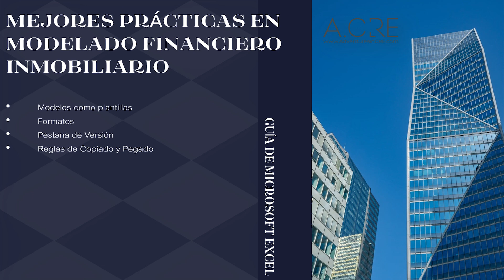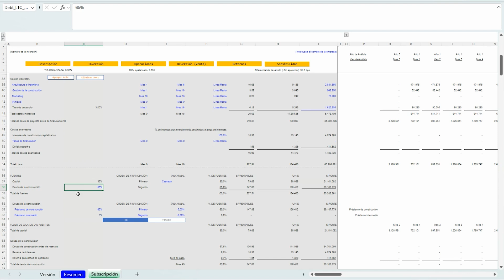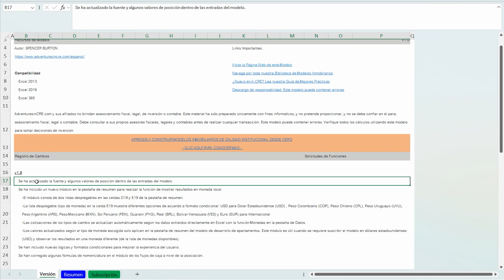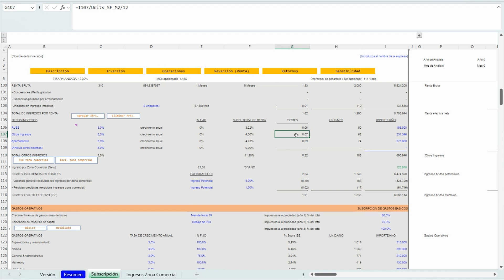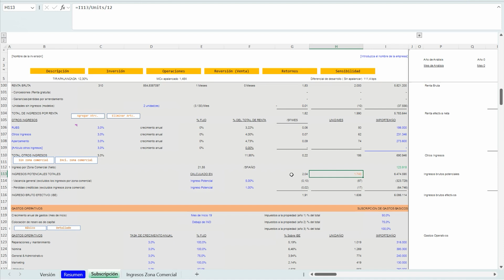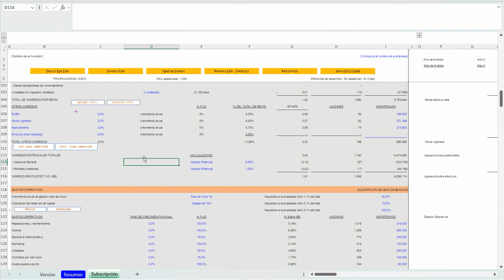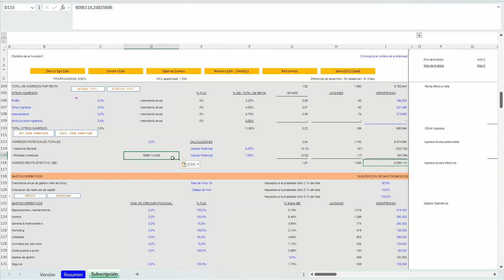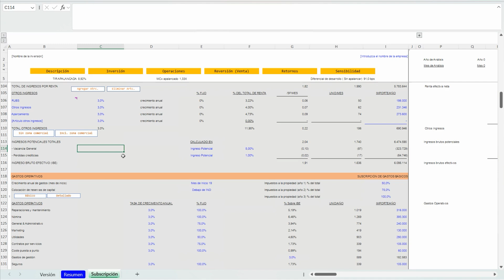Mejores Prácticas en el Modelado Financiero Inmobiliario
Antes de utilizar uno de nuestros modelos financieros inmobiliarios (es decir, plantillas de Excel), o antes de comenzar a crear tu propia herramienta de análisis inmobiliario en Excel, es importante tener en cuenta algunas buenas prácticas de modelización financiera inmobiliaria, si es la primera vez que utiliza uno de nuestros modelos, tómese algunos minutos para ver el siguiente video.

Vea todos los modelos en nuestra Biblioteca de modelos Excel de Bienes Raíces